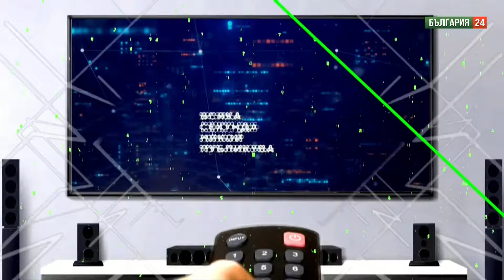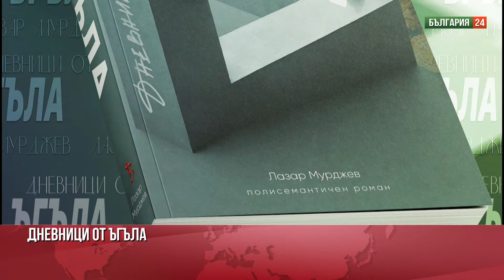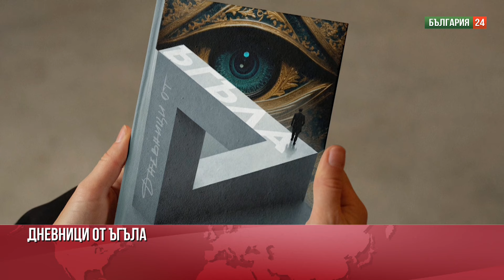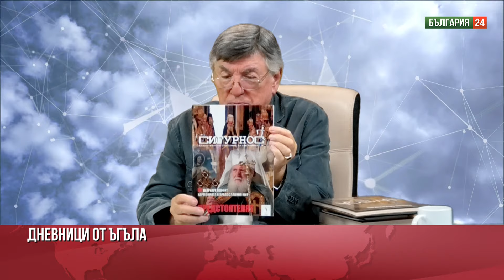Война на хоризонта: Ако минаваш през ада, не спирай да вървиш!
Разговор на проф. Петко Тодоров с писателя Лазар Мурджев за новия му роман "Дневници от ъгъла". Разкази за документални събития,  от миналото и бъдещето, някои с криминална заплетка, поднесени във философски и поетичен стил, за Код България, дядо Лазар и БРОД за българите...